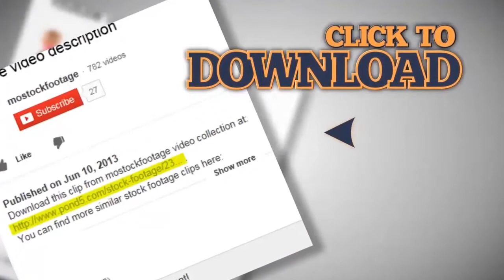Smiling woman close-up, young attractive female posing winking. Stock Footage